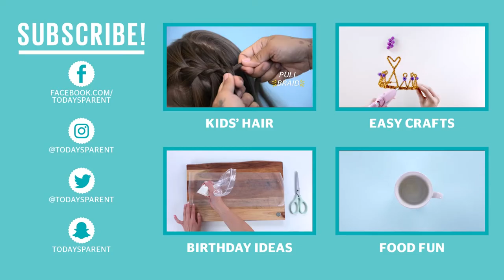How to make Watermelon Sangria for adults and kids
Cocktail time—and mocktail time for the kids. We show you how to make virgin and alcoholic Watermelon Sangria.